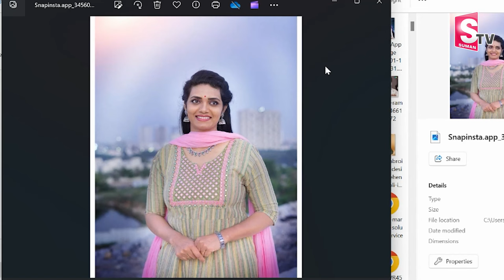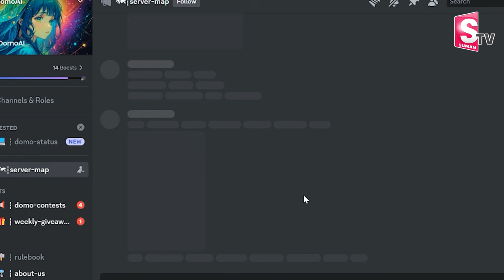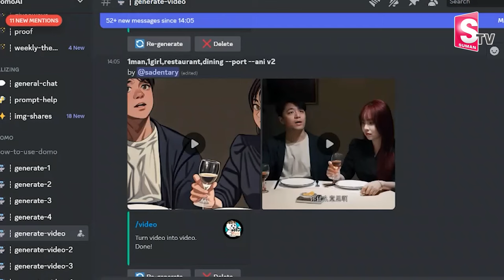Anchor Geethanjali Gets Shocked By Morphing Her Photo in Live | Shoban Babu Morphing Video